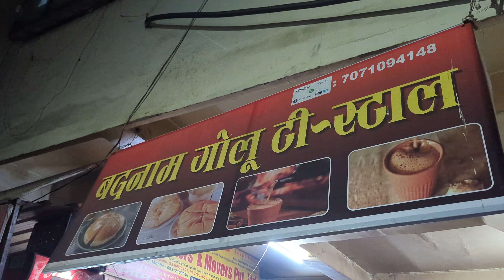Mini Vlog | Neurons Restrobar by Rangrezza | March 2023 | Gorakhpur | Suhana Safar with Prasun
This video was shot too randomly, I and friends were going to dinner. We went to Neurons Restrobar by Ragrezza, Gorakhpur. We enjoyed the meal there and then ended the evening with special Tea at Badnam Golu Tea Stall, just in front of Gorakhpur Railway Station Exit Gate No. 1. Hope you like this very mini vlog. Will be coming soon with some exciting videos.

This video is Part of Suhana Safar with Prasun (सुहाना सफ़र विथ प्रसून), an initiative to entertain people and make them smile.

I keep posting random videos with something either funny or informative for my dear audience.